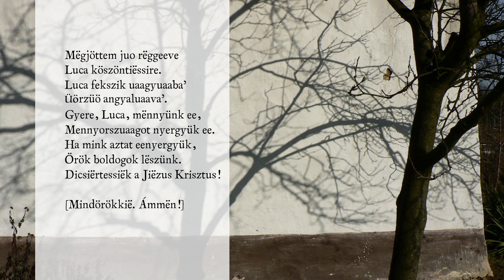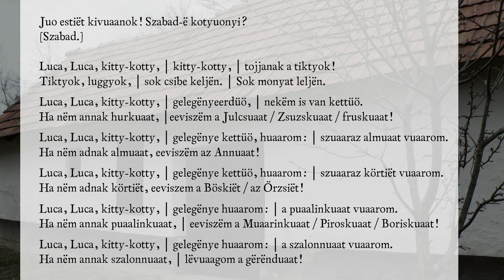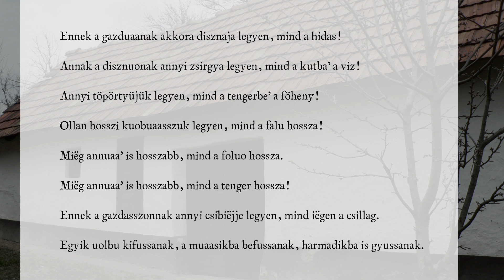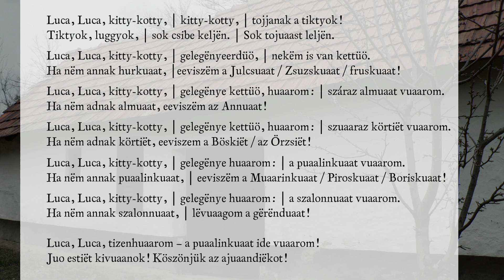Luca-napi kotyuolluaas | A Hungarian folk chant for St Lucy's day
Lucázó vers Zala megyéből, sok szeretettel Luca napjára! :)
Luca-napkor a fiatal fiúk, legények verses köszöntővel járták a falu házait. Jókívánságaikért kisebb-nagyobb ajándékokat kaptak a háziaktól. Jó erőt, egészséget kívánok mindenkinek ebben a nehéz esztendőben és jövőre is!

ISBN 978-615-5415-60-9      Tóth Tünde (2020)            Luca-napi kotyuolluaas  |  Hungarian for foreigners – Magyar nyelv külföldieknek, Seoul-Yongin: Bibliopolis.